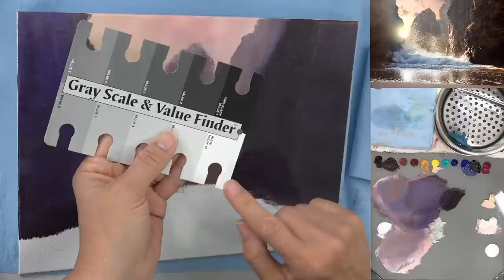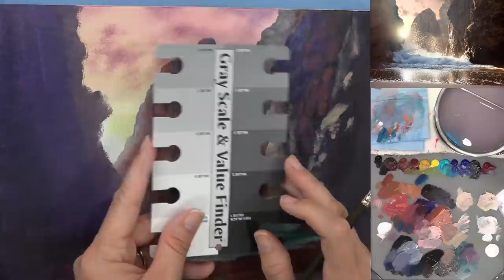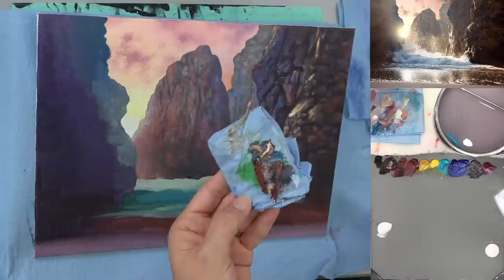Beach Rocks Ocean Seascape Acrylic Painting LIVE Tutorial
Learn how to paint in this free step by step acrylic painting tutorial by Angela Anderson. Easy to follow instructions guide you through creating your own beautiful canvas artwork.

Materials Used:
Amazon US
9" x 12" Fredrix Linen Canvas Board
Heavy Body Acrylic Paints
Carbon Black
Burnt Umber
Burnt Sienna
Quinacridone Burnt Orange
Cadmium Yellow Light
Yellow Oxide
Cobalt Teal or Teal
Phthalo Blue (Green Shade)
Ultramarine Blue
Dioxazine Purple
Quinacridone Magenta
Titanium White
Unbleached Titanium
Zinc White

Princeton 6100 Bright #12, #10, #8, #6, #4, #2
Princeton 6100 Flat #2
Princeton 6100 Filbert #4, #6
Princeton 6100 Round #1, #2, #2/0
Princeton Select Bristle Fan #10/0
Princeton VelvetTouch Round #1, 5/0 Spotter, 18/0 Short Liner
Princeton VelvetTouch 1/4", 3/8" Willow's Blender

For Traceable Transfer:
Tracing Paper

Copyright info: NO PAINT PARTY USE WITHOUT LICENSE (License  Design images are not to be copied or used without permission. Videos produced by Angela Anderson (angelafineart) are intended for private use only by non-profit community, home, and school groups. Feel free to embed the videos as is with attribution, but please do not alter, remove watermarks, re-upload or otherwise change the original video.  If you would like to sell your painting from this painting tutorial please include a reference on the back "Original tutorial by Angela Anderson". Please no prints or mass market sales (Etsy). Thank you. Image used under license from Shutterstock.com.